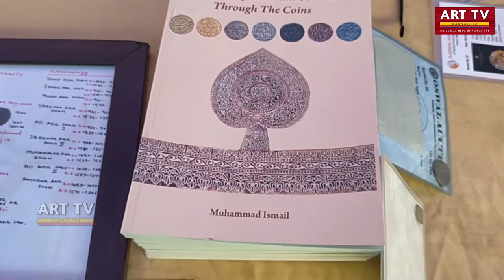Mohammed Ismail | Coins Exhibition | 36th State Journalist's Conference at Kalaburagi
36ನೇ ರಾಜ್ಯ ಪತ್ರಕರ್ತರ ಸಮ್ಮೇಳನ,

Dr. Shahed Pasha - Kalaburagi